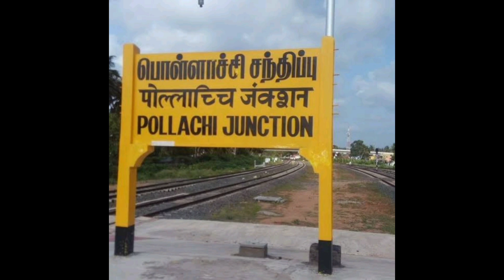Budget friendly vacation in tamilnadu/places to visit with kids/கோடைகால தமிழகத்தின்சுற்றுலா தலங்கள்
This video is to enlight about tamilnadu tourism budget friendly places